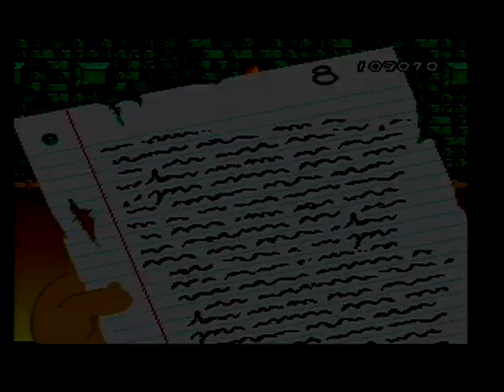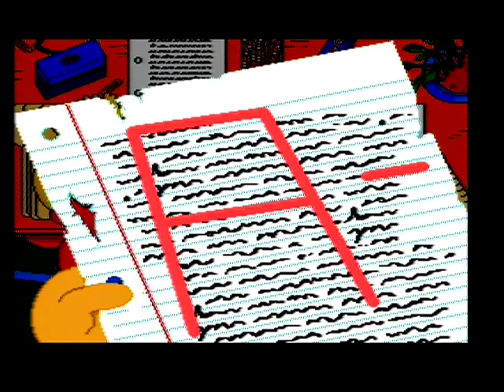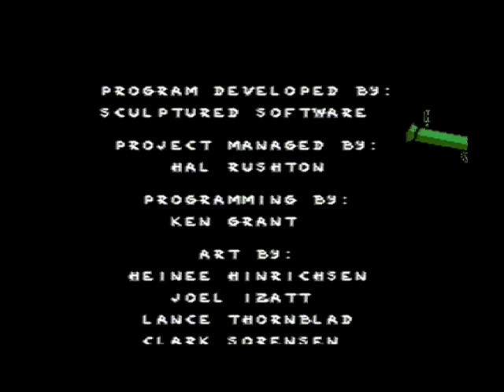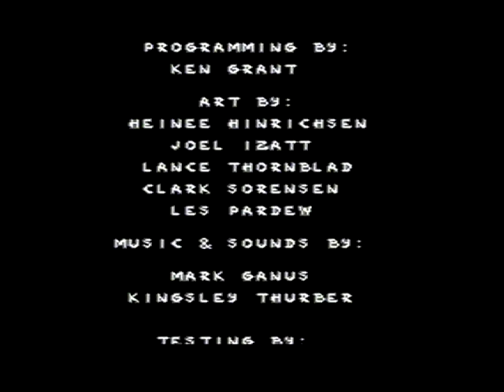The Simpsons : Bart's Nightmare - Indianna Bart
The Simpsons : Bart's Nightmare : Super Nintendo Entertainement System.
Twentieth Century Fox Film Corporation.
1992 Acclaim Entertainment, Inc.
The Simpsons characters created by Matt Groening.
Developed by Sculptured Software, Inc.